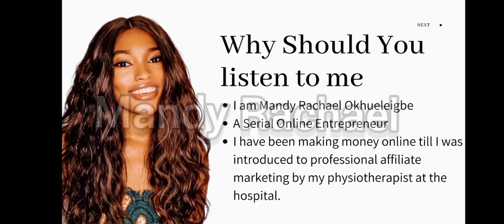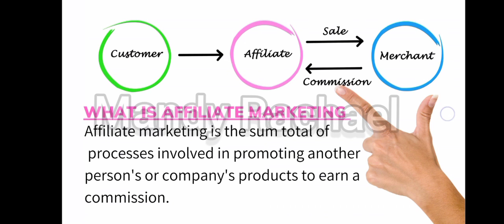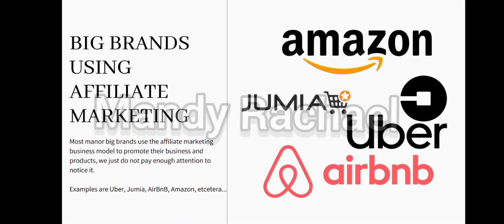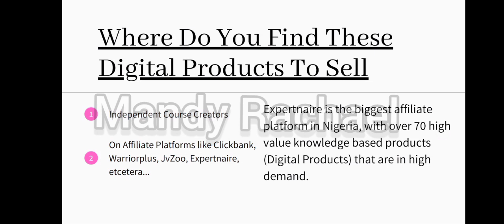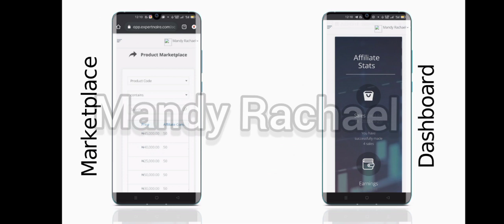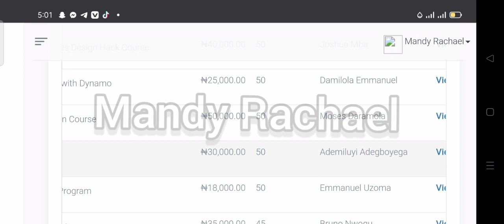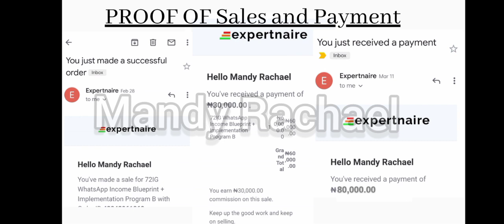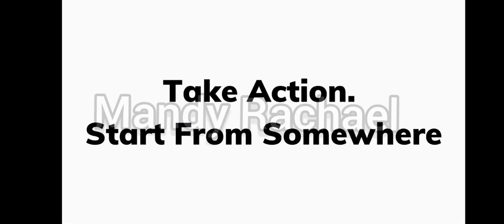AFFILIATE MARKETING TRAINING FOR BEGINNERS IN NIGERIA (Make 200k - 750k Monthly)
This is a step by step training to teach you how to do Affiliate Marketing in Nigeria, even as a complete beginner.

This training will show you how you too can make 200-750K monthly as an affiliate on Expertnaire.

Expertnaire is an affiliate network for Nigerians, it is a perfect alternative to Clickbank and JvZoo for Nigerians.

They have high value and knowledge based digital products, which you earn commissions from when you make a sale on any of their products.
The commissions ranges from 25% to 80%.

The 72IG course is a training that teaches you how to make money online and set up your own digital business, it is guaranteed to make you millions when you follow through with the training, the ZTHA mentorship and my own personal mentorship as well.